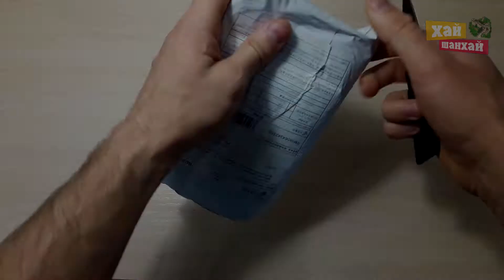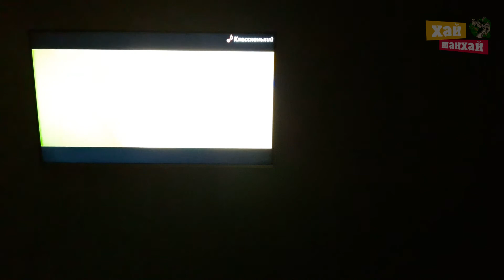СВЕТОДИОДНАЯ ЛЕНТА RGB С ПУЛЬТОМ с алиэкспресс.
Описание:
Напряжение: 5-24В
Угол луча: 120 градусов
Колич. светодиодов: 30шт./метр
LED Тип: smd 5050
Защита от воды: есть/нет - на выбор
Метраж: 50/100/200/300/400/500см